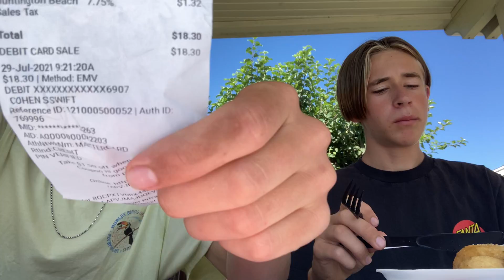Cohen and Elliotts Magical Food Review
Two people two plates. Springdale Café food quality? Find out here on Cohen and Elliott‘s magical food review